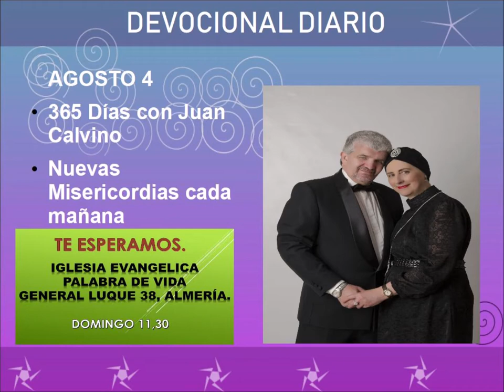Devocional diario agosto 4